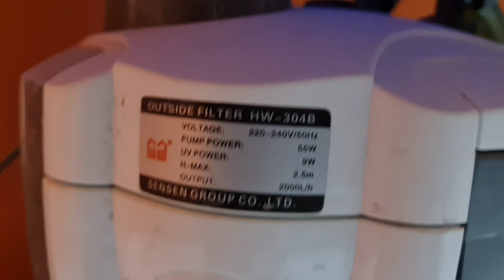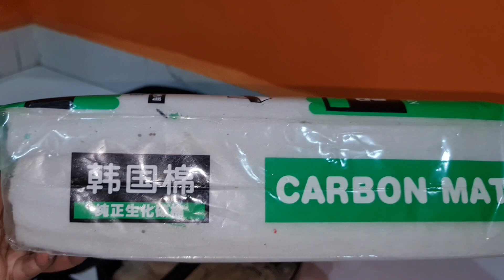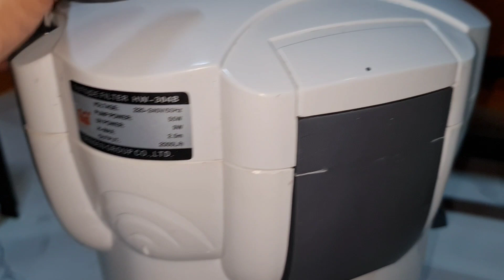How to Clean Fish Tank Canister Filter ?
Here is how to clean fish tank canister filter in a simple way. Get to know how I clean the canister filter of the silver arowana fish tank. Giant aquarium fish or monster fish like silver arowana fish need heavy duty filtration along with weekly water changes. Canister filter or sump filter is the best aquarium filter for freshwater aquarium and also marine aquarium. Here is how to clean aquarium filter properly and what to add correctly in aquarium filter.